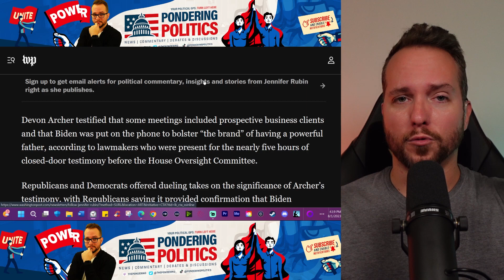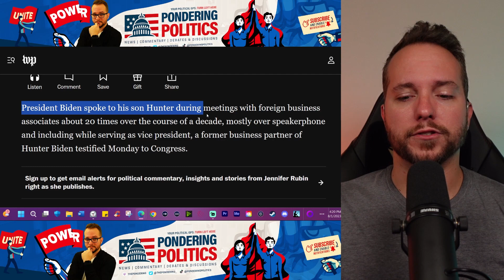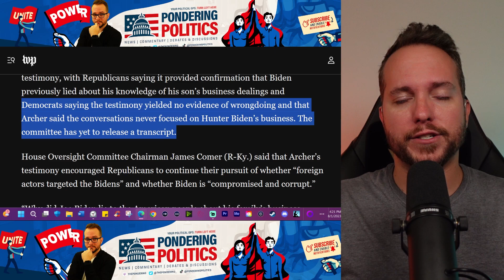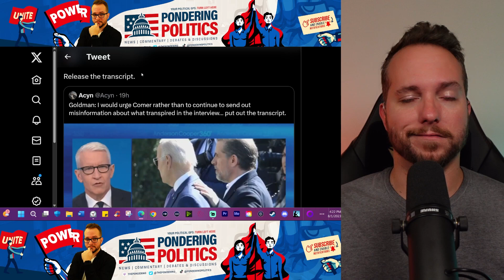Overhyped Hunter Biden Witness FAILS to Deliver, Republicans CRUMBLE!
Hunter Biden's business associate, Devon Archer, testified before Congress in a closed door hearing and Republicans crumble in the aftermath.